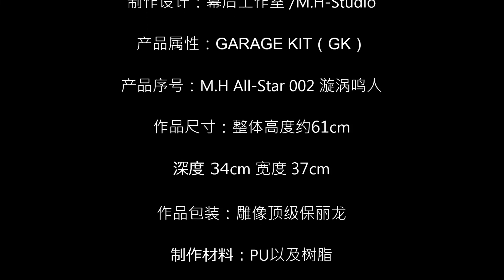幕后工作室 M H All Star 002 漩涡鸣人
制作设计：幕后工作室 /M.H-Studio

产品属性：GARAGE KIT（GK）

产品序号：M.H All-Star 002 漩涡鸣人

作品尺寸：整体高度约61cm

深度 34cm 宽度 37cm

作品包装：雕像顶级保丽龙

制作材料：PU以及树脂

作品进度：色样制作

普通（双头雕）

EX版（2个头雕眼睛为仿真眼珠 一个半身放头雕的胸像、半身胸像年后公布）

两种版本合共限定：399

出货时间：2020年第二.三季度

★ Music : Hated by Life Itself. / Kanzaki Iori (Covered by KOBASOLO & Aizawa)